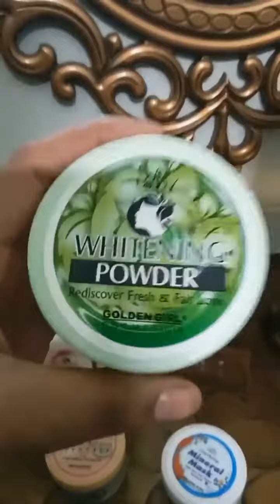Golden girl complete whitening facial kit......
golden Girl soft touch complete whitening facial kit with bestest result.

it clean all skin dirt easily and gave smooth and shinny skin.
📍 cucumber 🥒 & mint cleansing milk.
📍 multi action cleanser.
📍 whitening powder.
📍 mineral mask .
📍 soothing lotion 🧴.
📍 skin shiner
📍 booster
online shopping 🛍️ experience